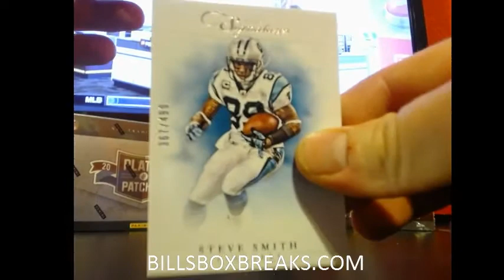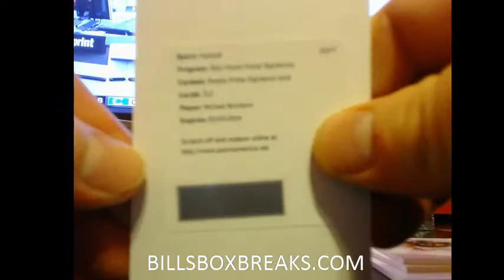2012 PRIME SIGS #217